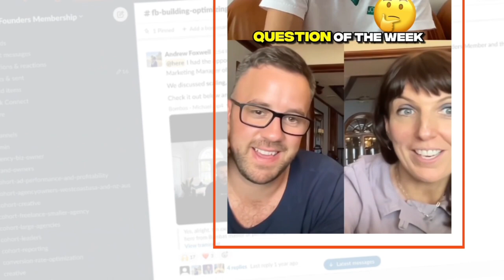Founders Forum: How to start your brand on "A" in 2024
In this conversation, Jeff Bekavac, CRO of Swiftstart, shares his expertise on selling on Amazon. He discusses the challenges of dealing with Amazon, the benefits of selling on the platform, and the importance of Fulfilled by Amazon (FBA). Jeff also provides insights on inventory management, standing out in a crowded marketplace, and optimizing product images and titles.

Key Takeaways
How selling on Amazon can provide additional revenue and brand awareness
Why he recommends Fulfilled by Amazon (FBA)
The amount of inventory you should be sending to Amazon
The 3 things you need when dealing with Amazon's challenges.
How you should be utilizing Amazon's tools to improve your product listings
Why you should never bait or encourage fake reviews on Amazon
The margins you can expect to gain selling on Amazon
Why Amazon Ads take time, especially for new listings.
The best ways to differentiate your brand on Amazon vs. your website
Why product discovery is so valuable on Amazon

If you'd like to learn more about the Founders Community or want to become a member you can do so